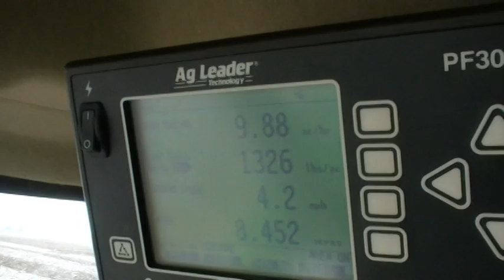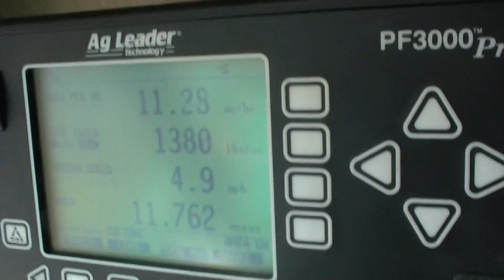Picking Cotton 2011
This is the first video I took this year while picking cotton.  Running two 9986 pickers in some good cotton in Northeast Arkansas.